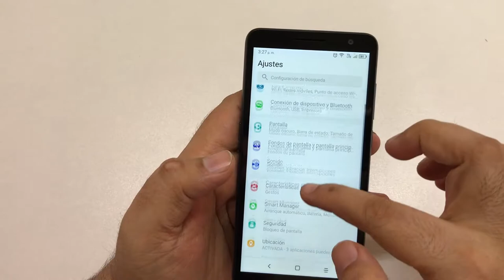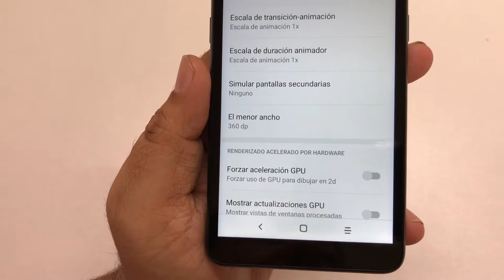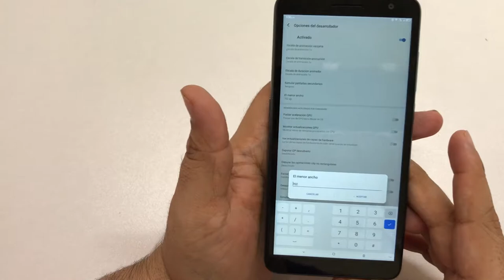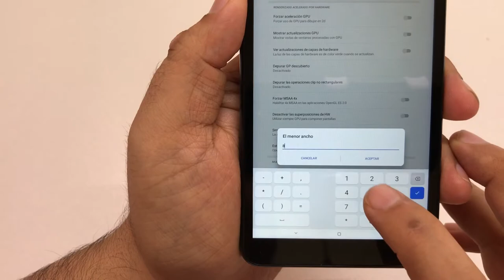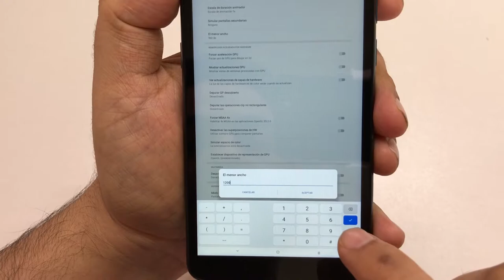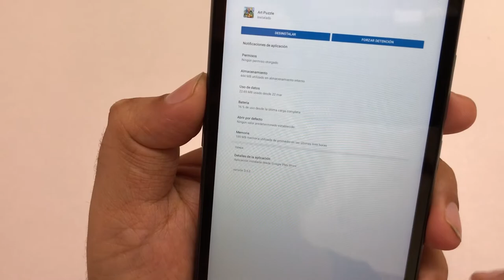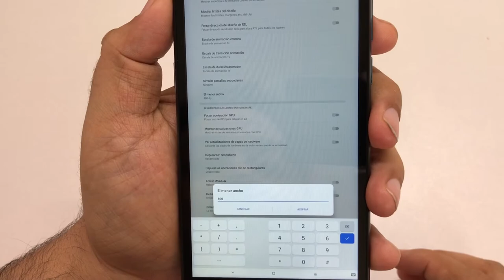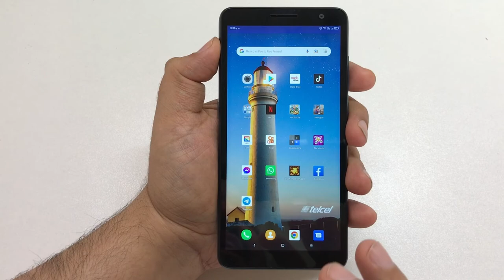Cuanto DPI aguantan los Alcatel de Gama Baja HANDCAM¿Celulares Alcatel soportan 960 DPI?😱se formatio